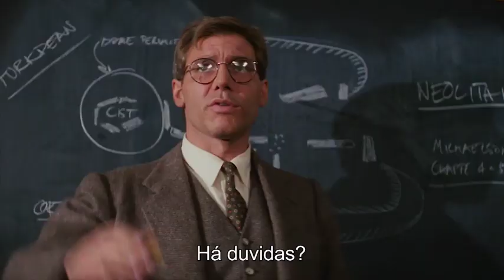Os Salteadores da Arca Perdida | Promo SIC (2019)